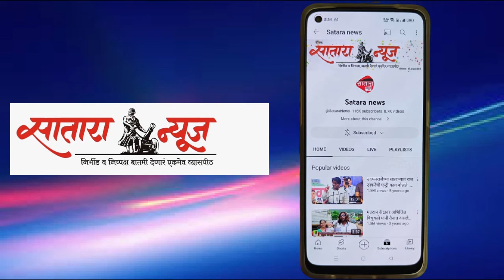अरे बाप रे...उंब्रजमध्ये चक्क माकड आणि कुत्र्याची जमली गट्टी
उंब्रज